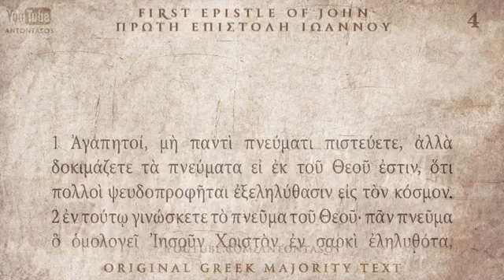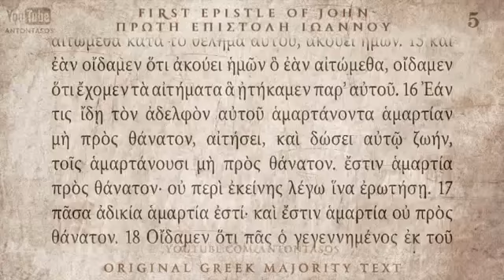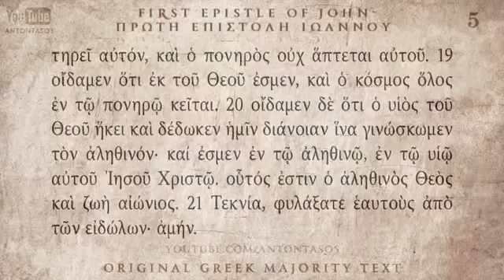1 Yoh hanya kutipan text majority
Kitab 1 Yohanes dibacakan dengan bahasa Greek (only text majority)